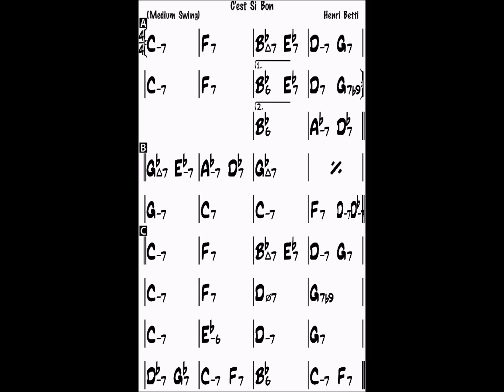C'est si bon Bb backing track (bass & drums)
C'est si bon backing track (bass & drums, no piano)
Bb major, 100 bpm